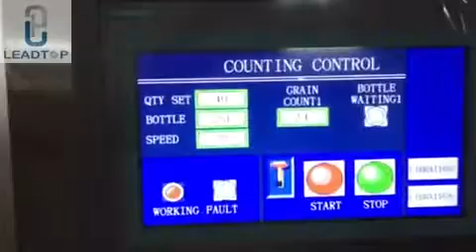LTEC 12 Electronic Tablet Bottling Machine